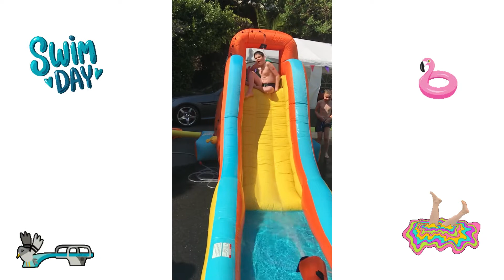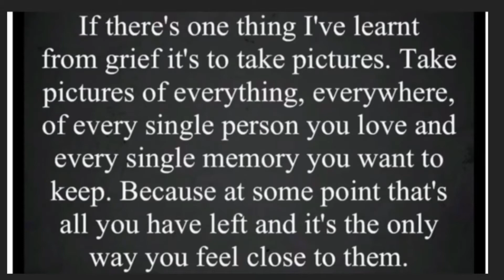Mattys time lapse puzzles jigsaw 179 Shielding activities day 337. Feb 6th 2021 Hot rod 1000 pieces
Please note.
Matty films because he wants to, his content, his choice. I add the extras, sounds, music, photos, memories and stickers. This is because Matty likes to be rewarded for his “hard work” by me adding a surprise to the final edit. That way when he watches for the first time he sees a surprise, this makes him happy which makes us happy. We have had a troll follow Mattys videos and dislike anything that’s not his jigsaws, there is really no need for this. I’m not going to ask Matty to explain his choices and I am not going to defend us as parents supporting his innocent, jigsaw, lego, diamonds and drive with us videos. Matty does not have enough traffic and subscribers for this to be an accident, so I’m pretty sure it’s someone we know. This has been a learning lesson for Matty, and we have managed to turn your dislikes into a positive. We know he doesn’t like listening to his own voice BUT he still wants the videos made. HIS CHOICE, to show the people that are important to him. They are his memories that he wants to save.  We are leaving the house once every 1-2 weeks, we never get out of the van anymore. We are completely self sufficient with medical gear, a loo and PPE if needed. We are staying close to home, don’t put the kid off going out for 1/2 and hour a fortnight.